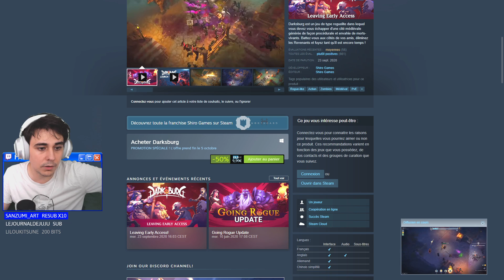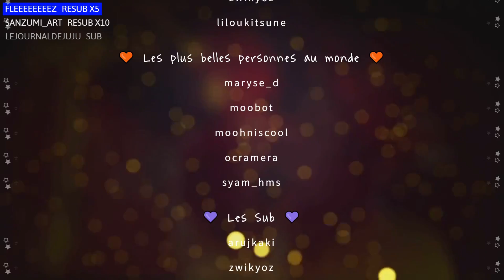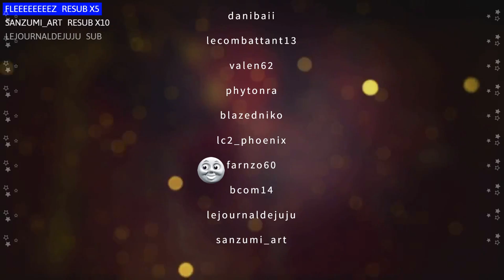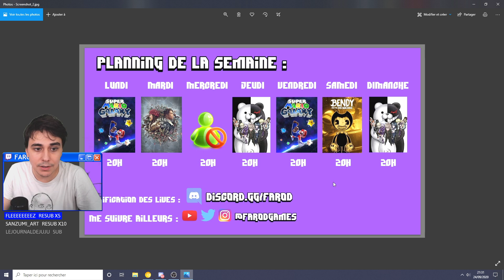(Sponso) Découverte de Darksburg